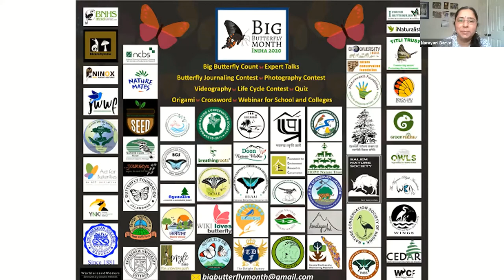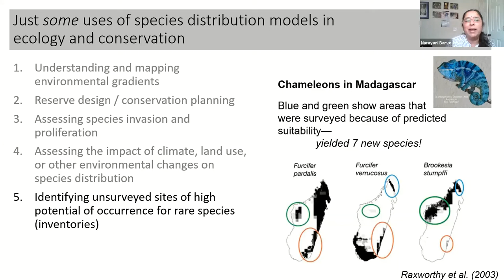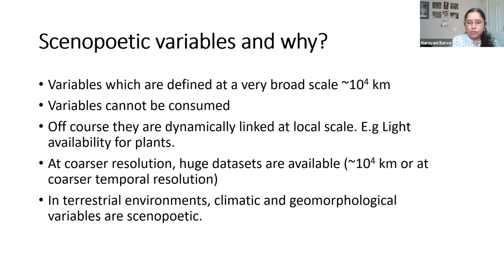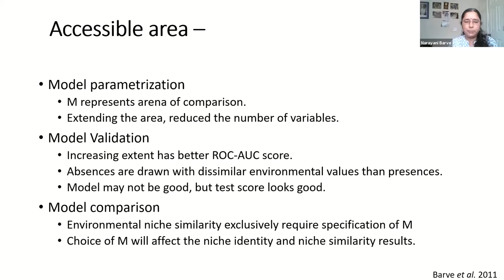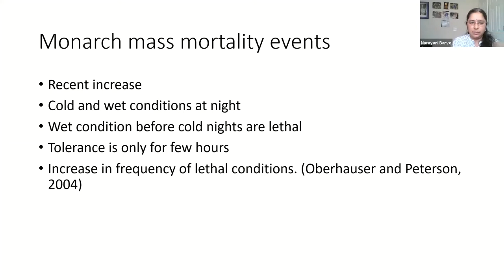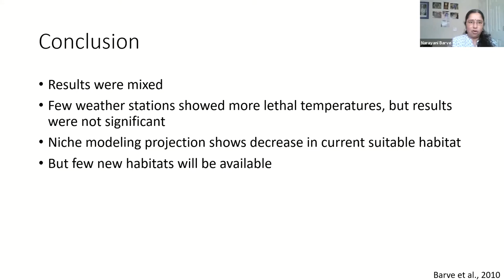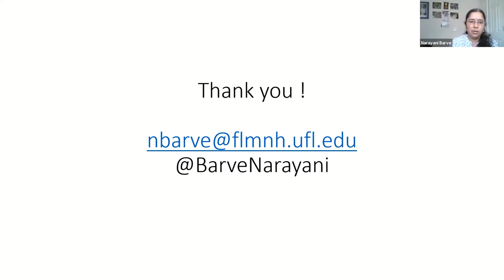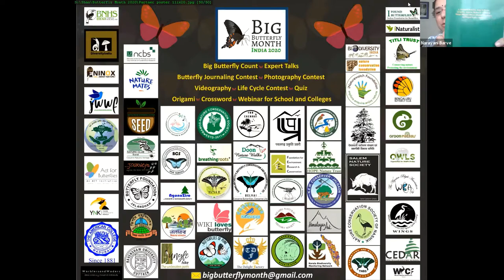BBMI Talks: Effect of climate change on Monarch butterflies overwintering sites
In this talk the audience will be introduced to correlative modeling methods that can be used to predict the potential shifts in species’ distributions. A case study about how Monarchs’ overwintering sites in Mexico may respond to climate change will be presented.